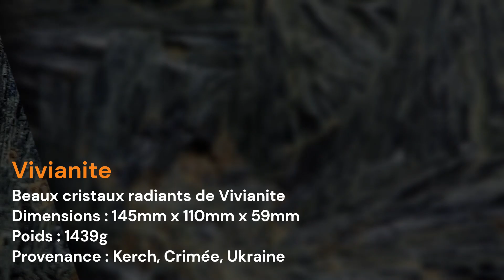08.CE.40 - Vivianite ‐ C40 - Minéraux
Présentation d'un échantillon spécimen minéral de Vivianite, collection de minéralogie Naturae Lapides (pierres de la nature), cristaux et minéraux d'intérêt.

Crédit Musique Slinky / Mr Smith / FMA